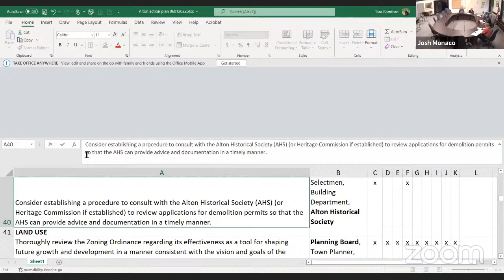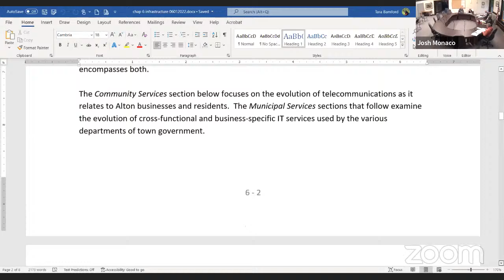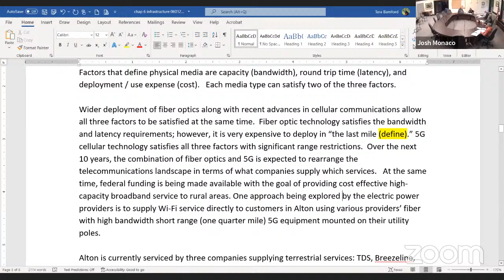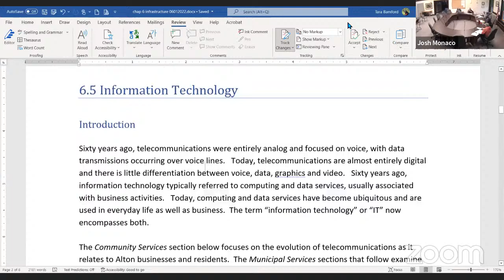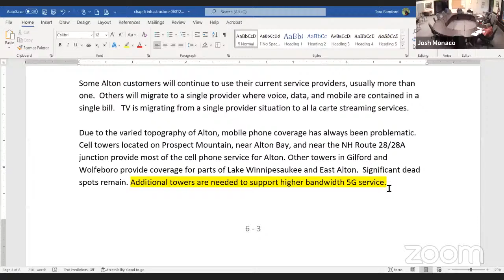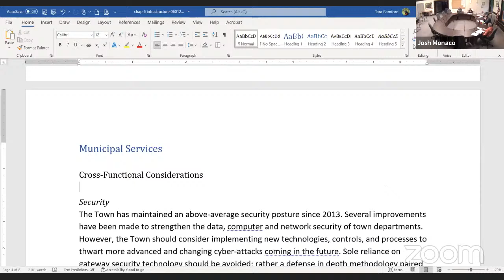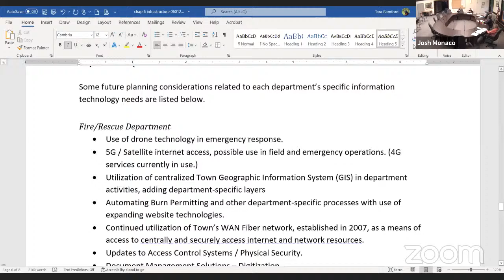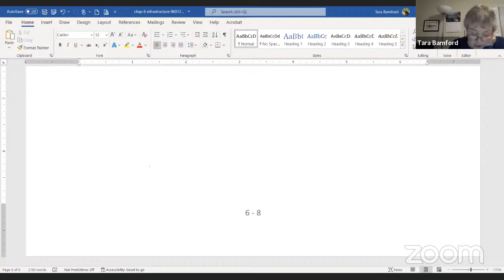Master Plan Committee Meeting 06-01-2022